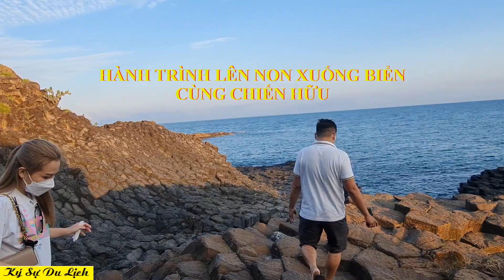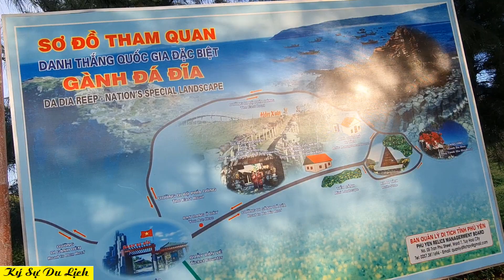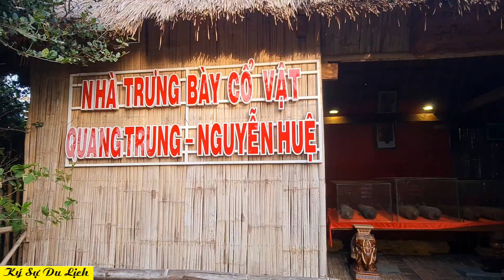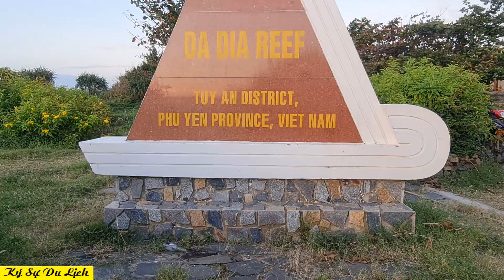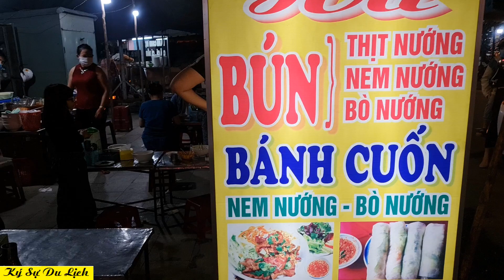Hành Trình Lên Non Xuống Biển Cùng Chiến Hữu - P5 - Khám Phá Sự Kỳ Bí Ghành Đá Đĩa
Hành Trình Lên Non Xuống Biển Cùng Chiến Hữu - Khám Phá Sự Kỳ Bí Ghành Đá Đĩa
Hôm nay anh em làm một chuyến đi xa ra tận tuy hòa để khám phá Ghành Đá Đĩa. Địa điểm tuy không phải đẹp xuất sắc về mặt cảnh quan nhưng lại chứa đựng sự kỳ bí về giá trị lịch sử và khảo cổ.